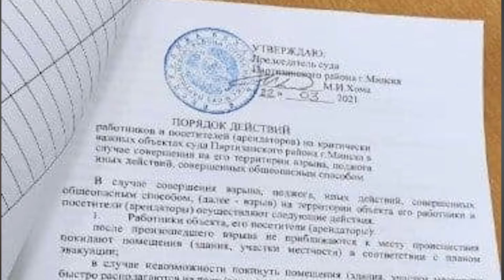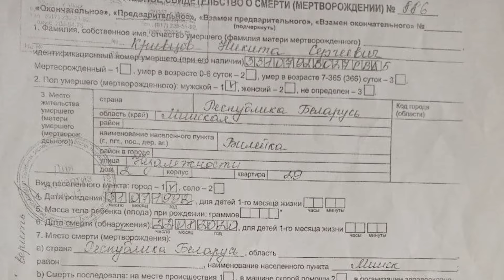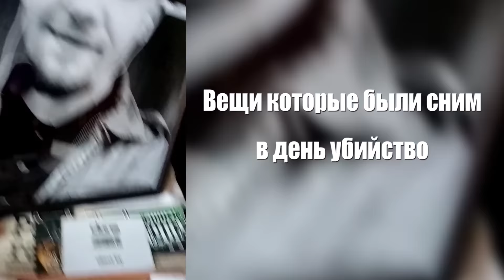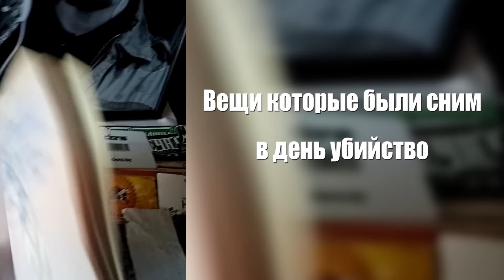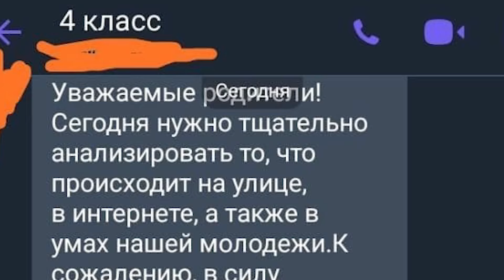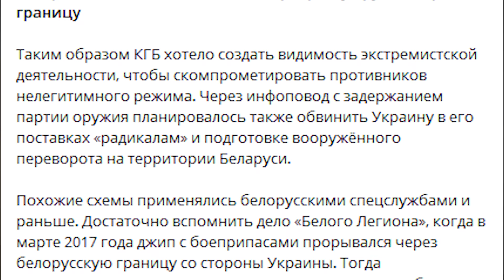Лукашенко пошёл во все тяжкие!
Сбер Банк 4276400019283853 до 03/21
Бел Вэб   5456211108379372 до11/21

Помощь Семье Никиты
реквизиты:
Альфа-банк:
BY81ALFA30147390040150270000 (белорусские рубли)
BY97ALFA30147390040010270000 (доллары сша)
Как перечислить?
Интернет-банкинг: ЕРИП-банковские и финансовые услуги-банки и НКФО-Альфа банк- пополнить номер счёта (или пополнить по номеру мобильного)